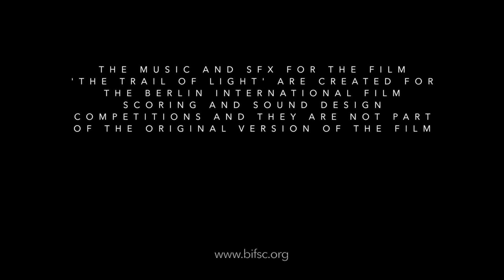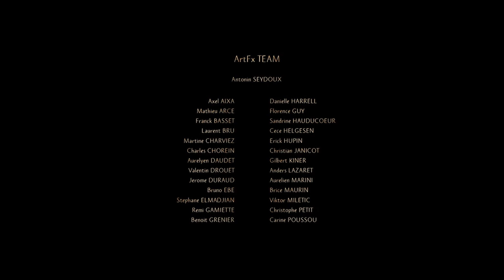BIFSC2022 Sound Design Reel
Berlin International Festival Sound Design Competition submission.